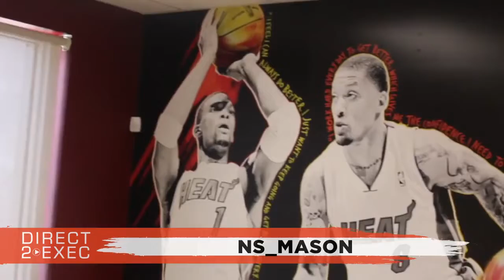Ns_Mason Performs at Direct 2 Exec Miami 11/13/21 - A&R at Atlantic Records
Saturday, November 13, 2021 1:00 PM